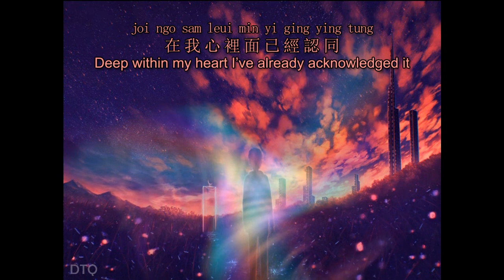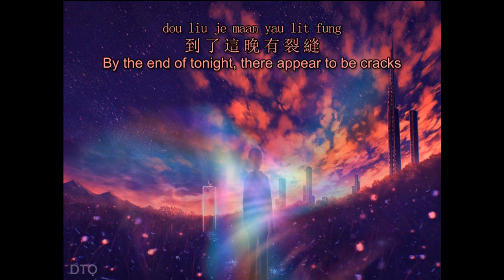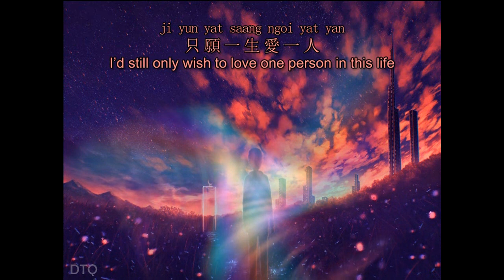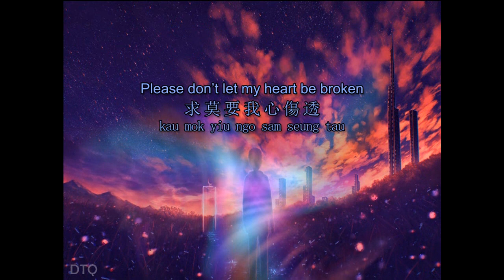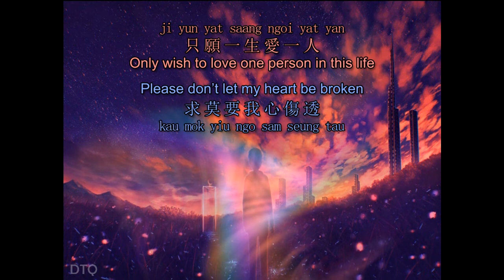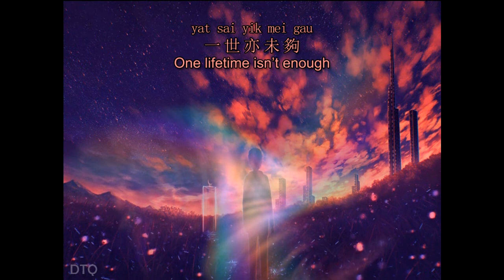Jacky Cheung: 只願一生愛一人 "Only Wish To Love One Person This Life" 【English + Yale romanization】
This video is for Jacky Cheung's 只願一生愛一人 ("Only Wish To Love One Person In This Life" / Ji Yun Yat Saang Ngoi Yat Yan), released in 1989. The original Mandarin version is 讓我一次愛個夠 by Harlem Yu.